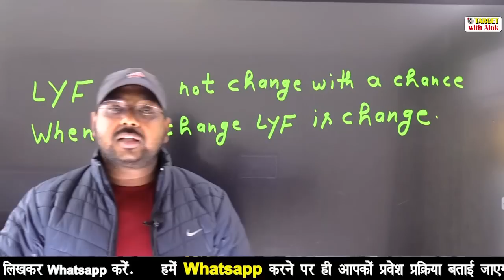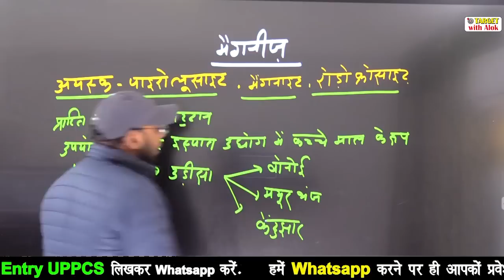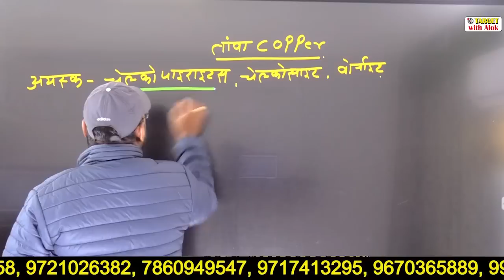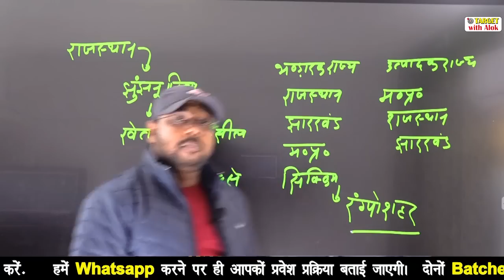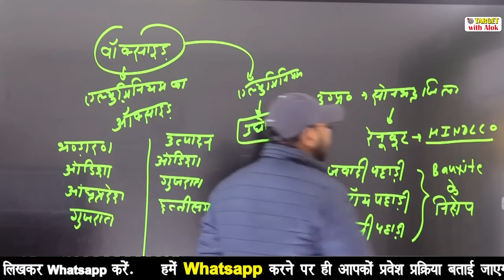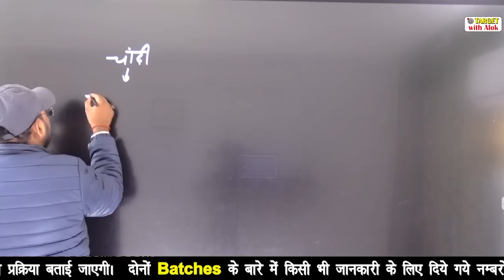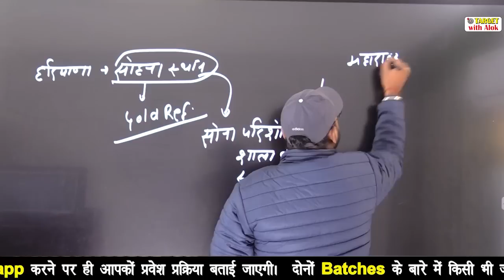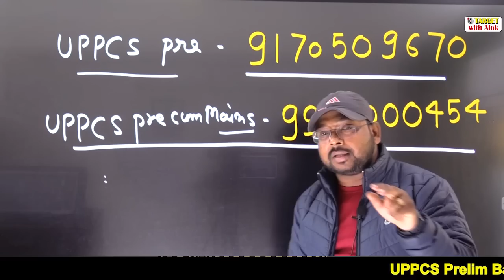UPPCS Exam -2020 || भारत के खनिज संसाधन मैगनीज, कॉपर, सीसा, जस्ता || Gaurav Niranjan